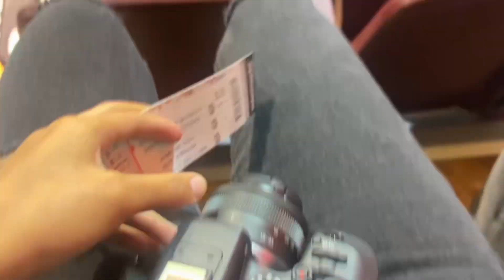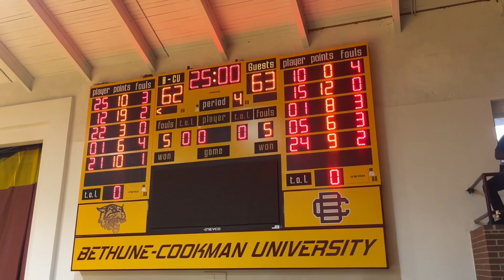my trip to daytona!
i kept my promise, so i’m being more active!! i hope you all enjoyed this video. if you did make sure to subscribe + follow my other socials. (and listen to my podcast 😉)